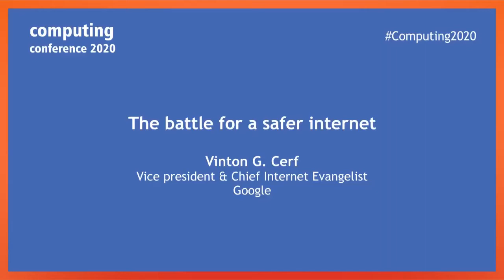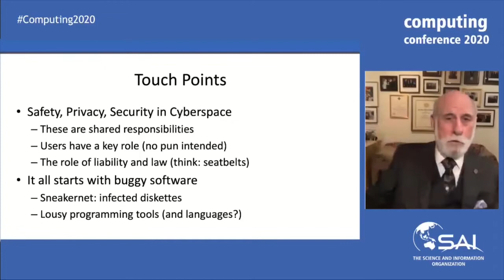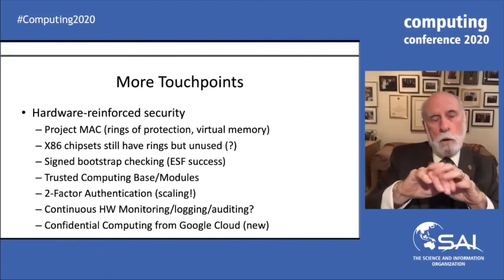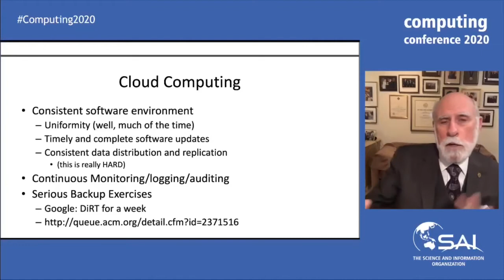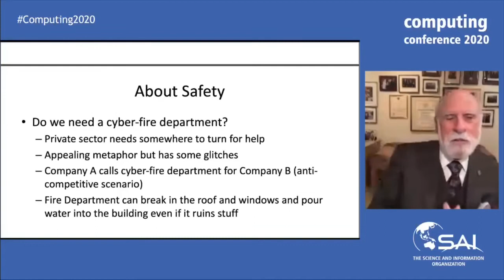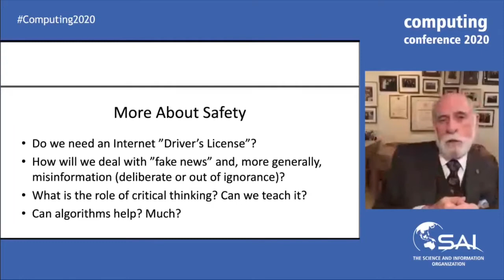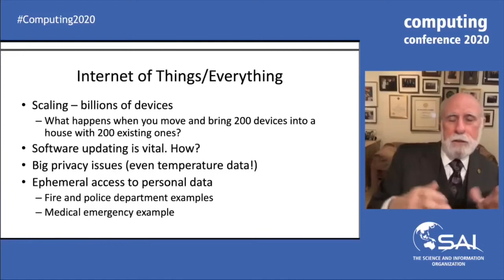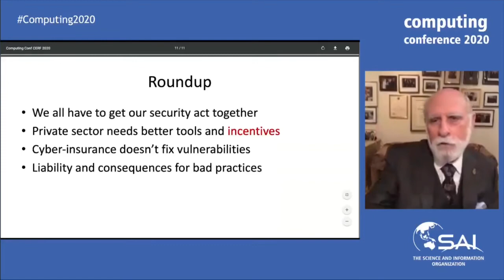The battle for a safer internet - with Vint Cerf, Google (Latest Keynote Talk)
Abstract: As we increase our dependence on digital technology for our daily existence we are also discovering serious increase in vulnerability and dependence on a potentially fragile infrastructure. In this talk, we will discover the origins of vulnerabilities ranging from exploitable software "bugs" to social and behavioral hazards. We will also encounter the long-term challenge of preserving access to digital content and the unanticipated side-effects of social networking. The spread of misinformation and disinformation has reached disrupting proportions. There is much work to do to correct what could be a disastrous arc in our digital future.

About the Speaker: Vinton G. Cerf is vice president and Chief Internet Evangelist for Google. He contributes to global policy development and continued spread of the Internet. Widely known as one of the "Fathers of the Internet," Cerf is the co-designer of the TCP/IP protocols and the architecture of the Internet. He has served in executive positions at MCI, the Corporation for National Research Initiatives and the Defense Advanced Research Projects Agency and on the faculty of Stanford University.
Vint Cerf served as chairman of the board of the Internet Corporation for Assigned Names and Numbers (ICANN) from 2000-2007 and has been a Visiting Scientist at the Jet Propulsion Laboratory since 1998. Cerf served as founding president of the Internet Society (ISOC) from 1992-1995. Cerf is a Foreign Member of the British Royal Society and Swedish Academy of Engineering, and Fellow of IEEE, ACM, and American Association for the Advancement of Science, the American Academy of Arts and Sciences, the International Engineering Consortium, the Computer History Museum, the British Computer Society, the Worshipful Company of Information Technologists, the Worshipful Company of Stationers and a member of the US National Academy of Engineering and US National Academy of Science. He has served as President of the Association for Computing Machinery, chairman of the American Registry for Internet Numbers (ARIN) and is serving a new term on the Visiting Committee on Advanced Technology for the US National Institute of Standards and Technology and the Science Committee of the NASA Advisory Council. President Obama appointed him to the National Science Board from 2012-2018.
Cerf is a recipient of numerous awards and commendations in connection with his work on the Internet, including the US Presidential Medal of Freedom, US National Medal of Technology, the Queen Elizabeth Prize for Engineering, the Prince of Asturias Award, the Tunisian National Medal of Science, the Japan Prize, the Charles Stark Draper award, the ACM Turing Award, the Franklin Medal, and the Catalunya International Prize. He is an officer of the Legion d’Honneur and holds 29 honorary degrees. In December 1994, People magazine identified Cerf as one of that year's "25 Most Intriguing People."